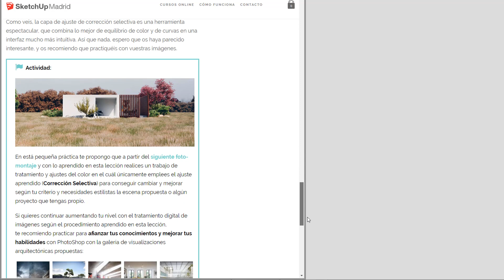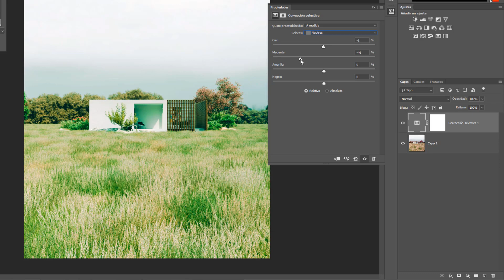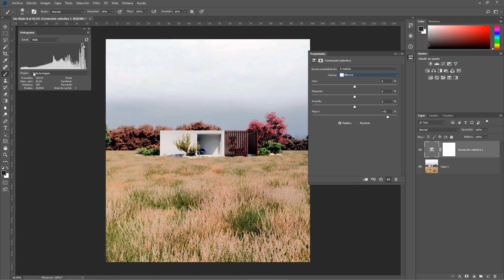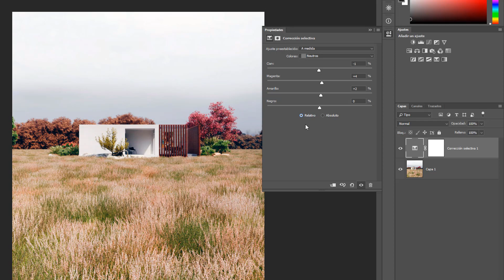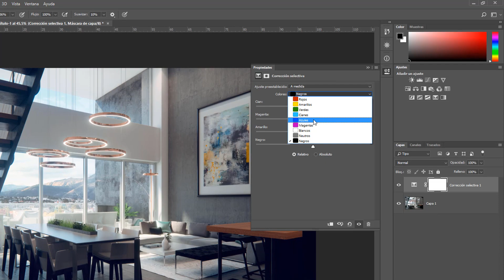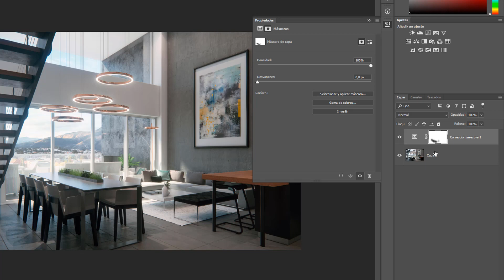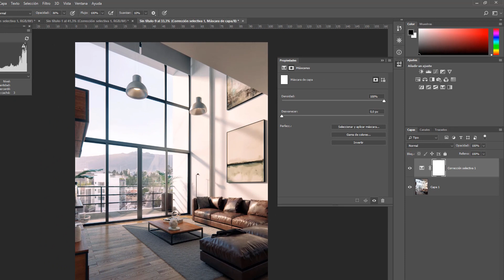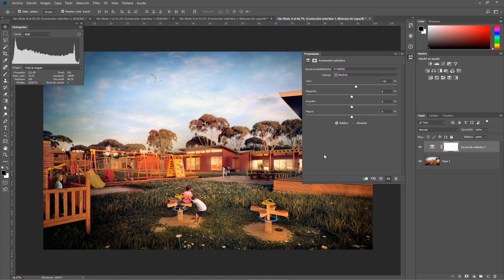💥 Corrección Selectiva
El curso incluye:

- Videolecciones.
- Recursos descargables.
- Certificación Oficial.

►Mis dispositivos:
➜ Equipo Informático